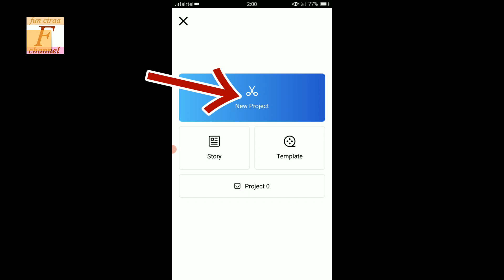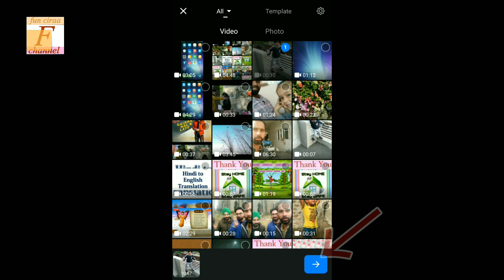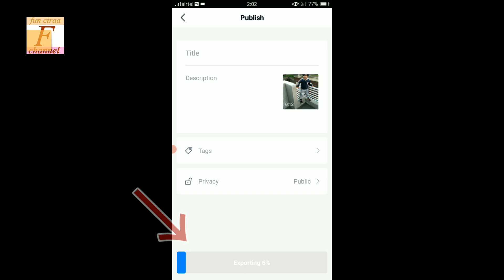vn se video crop kaise kare !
how to crop video on vn video editor jo han doato aaj ki video mein btauga vn bideo editor se video crop kaise kare dosto sikhne ke liye video end tak jroor dekhe